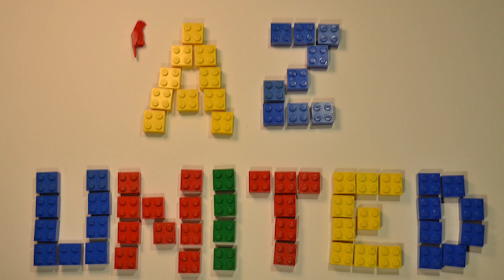Anders als du denkst! - Legohausen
Das ist Legohausen - ein ganz normales Dorf mitten im Nirgendwo.
Doch wer ist Luigi & was hat es mit dem Opa über den Wolken auf sich?
Und für was brauchen die hier so ne riesen Feuerwehr ?!
Tauche ein in die Welt von Legohausen!